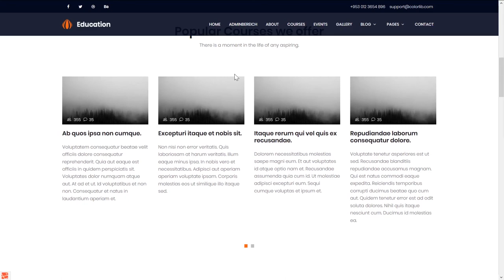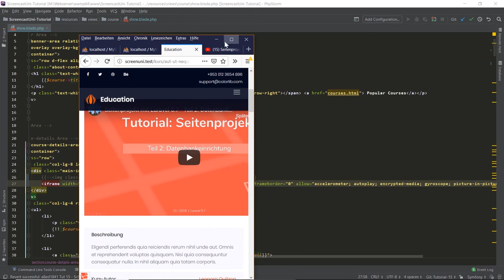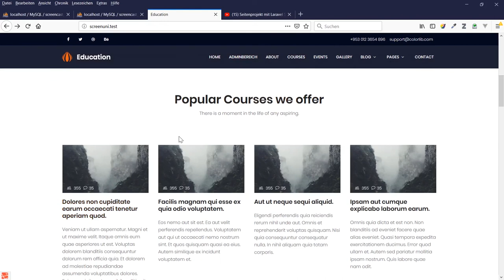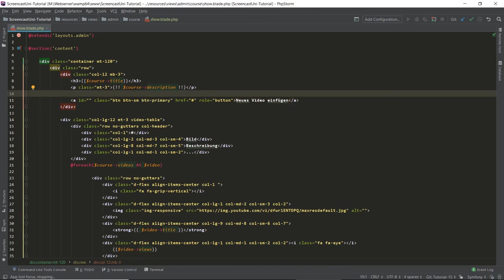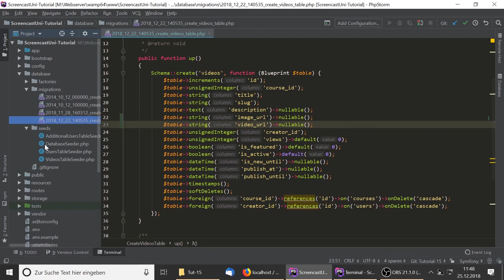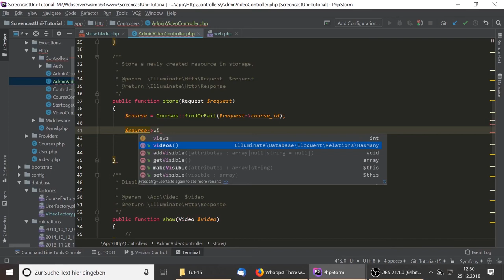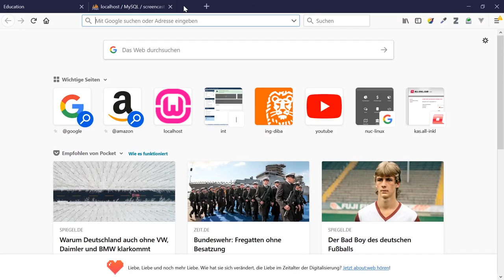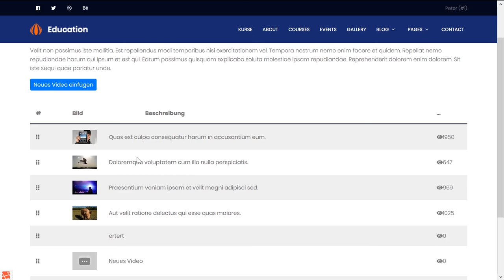[Laravel 5.7 deutsch] 15-Korrektur Template, slug für Videos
In dieser Folge korrigieren wir noch ein paar Kleinigkeiten im Template. Außerdem ergänzen wir den Slug auch für die Videos. Ein Problem mit den Foreign Constraints in der Datenbank ist mir noch aufgefallen und wird angesprochen.
Hauptsächlich ergänzen wir in dieser Folge aber die Backendfunktionalität für die Videos.